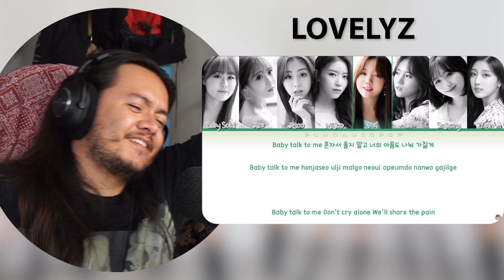Lovelyz - ‘Memories’ & ‘Worry Dolls’ | REACTION